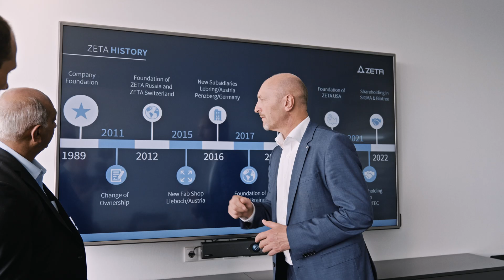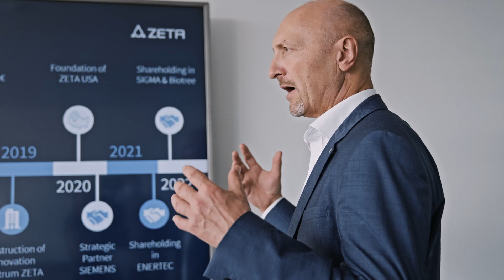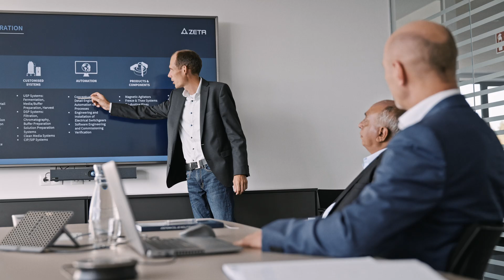ZETA & BIOTREE: pharamceutical and biotech expertise at its best for the asian market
The biopharmaceutical market in the Asian region shows enormous growth potential. The internationally active ZETA Group has established itself as an end-to-end solution provider for the pharmaceutical and biotech industries in this dynamic environment. With its majority interest in the Indian engineering and plant construction specialist Biotree, ZETA has intensified its development of the Asian market. Local companies benefit from the high quality of their service and performance portfolio.

The ZETA Group, with 1200 highly qualified employees and 27 subsidiaries worldwide, specializes in planning, automation, digitization and maintenance of customized biopharmaceutical facilities for aseptic process solutions. ZETA acts as a one-stop shop, combining plant engineering with HVAC and cleanroom design.

Biopharmaceutical active ingredients, such as anti-cancer drugs, insulin, vaccines and infusions are produced in these highly complex, "tailor-made" facilities. ZETA supports its customers along the entire drug development and manufacturing pathway with sophisticated solutions from laboratory to industrial production scale. Through its Smart Engineering Services, ZETA creates digital twins of process plants and has thus established itself as a market leader for digital solutions in the pharmaceutical and biotech industry.